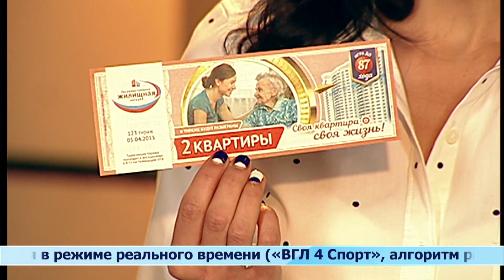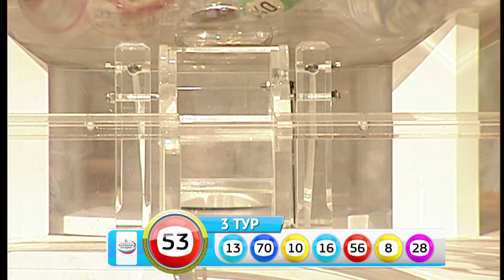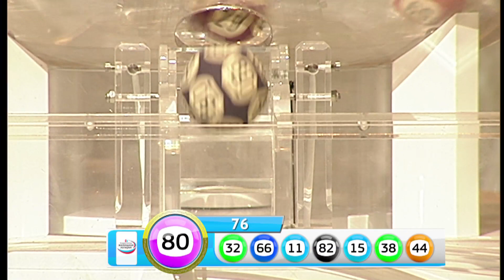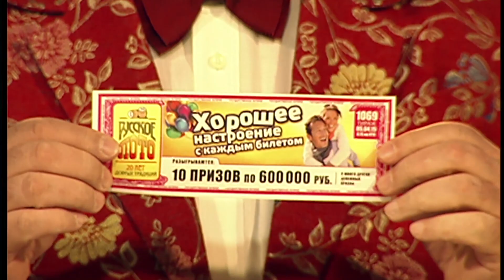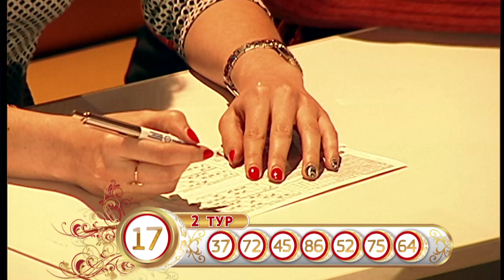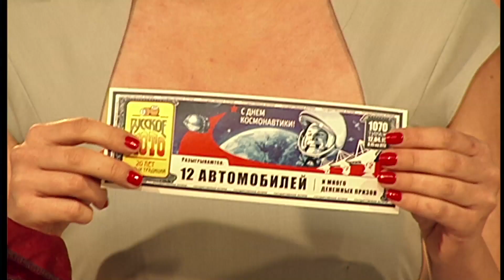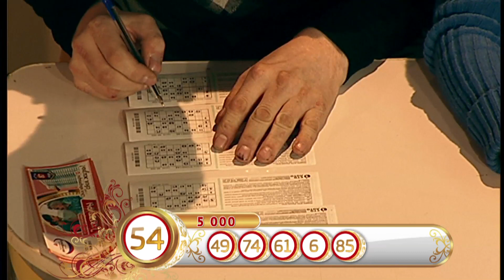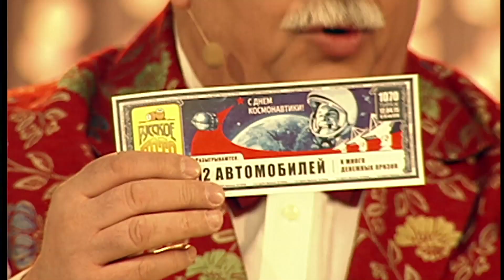Русское лото 1069 тираж, Жилищная Лотерея 123 тираж от 5 Апреля_2015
"Русское лото плюс". Запись эфира от 5 Апреля 2015г.